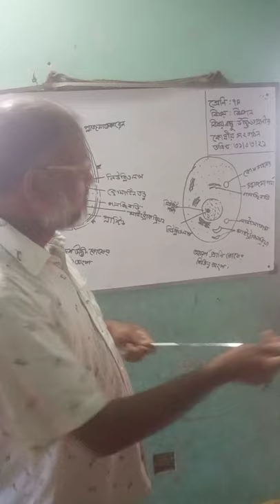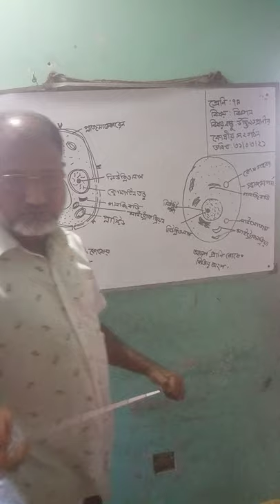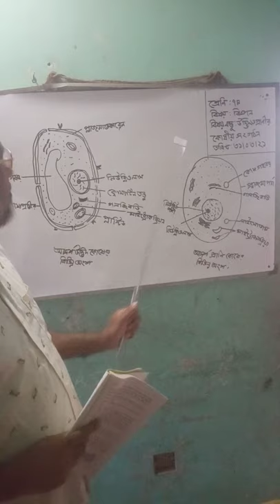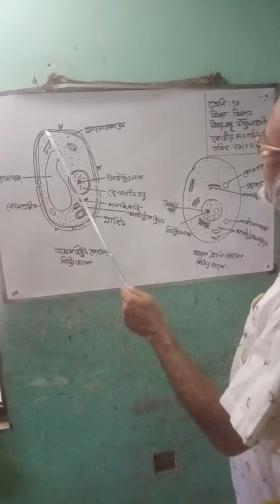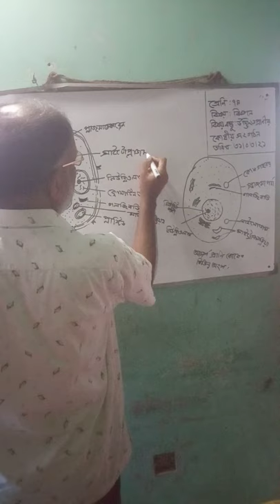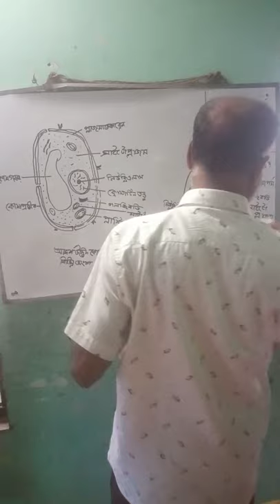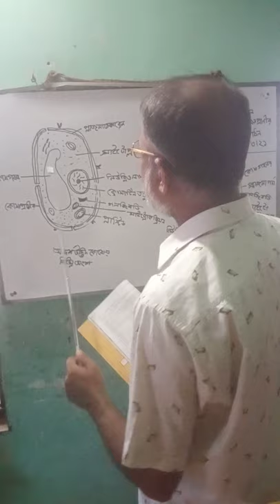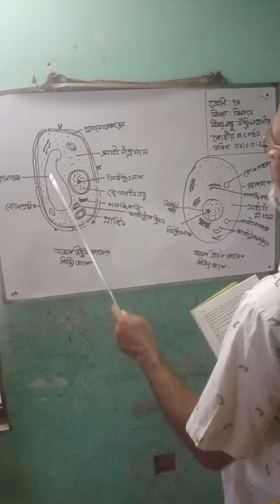31 March 2021